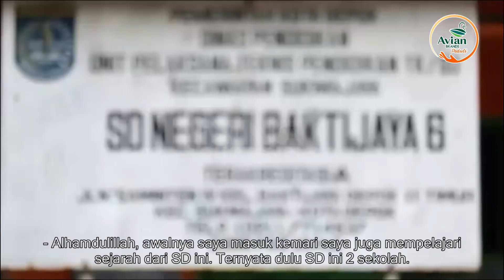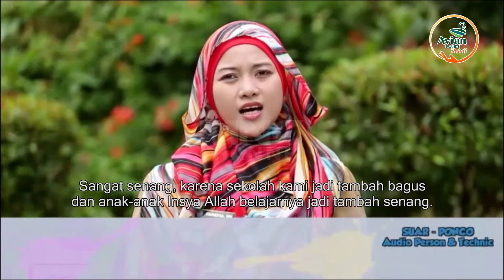Warna Warni Sekolah Avitex - Episode 10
Tumbuh dan berkembang di Indonesia, Avian Brands Peduli memahami masyarakat beserta tantangan yang hadir didalamnya.
Pertumbuhan masyarakat yang pesat perlu diimbangi dengan pertumbuhan taraf hidup yang baik.

Hal ini menjadi fokus Avian Brands Peduli karena kami percaya, seiring dengan meningkatnya taraf hidup masyarakat mampu membawa dampak positif bagi Avian Brands Peduli dalam mewujudkan visi menjadi pemimpin pasar di industri cat yang dicintai semua orang.